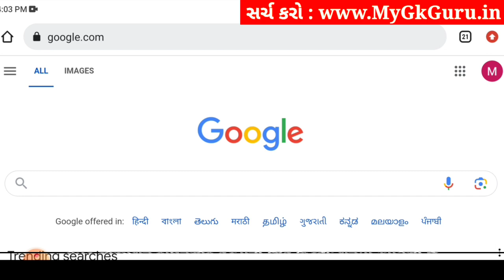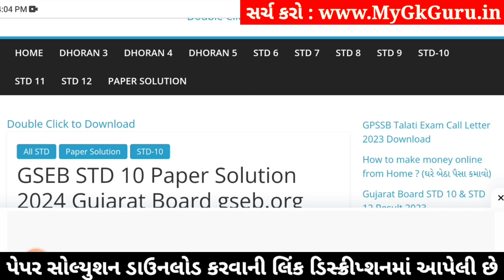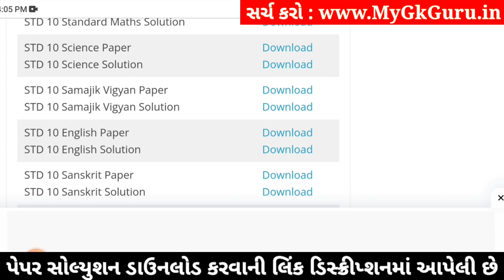std 10 science ekam kasoti 4/1/24, std 10 ekam kasoti 4/1/24 science, ekam kasoti dhoran 10 vigyan